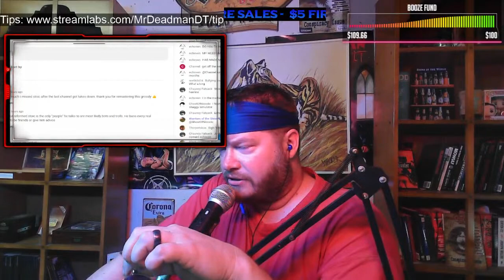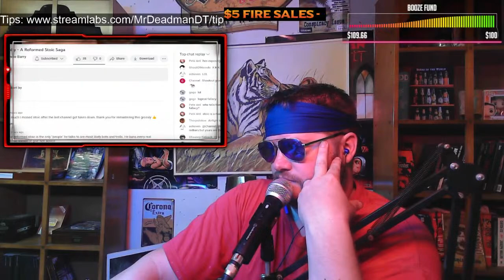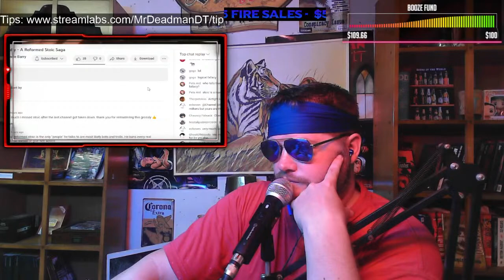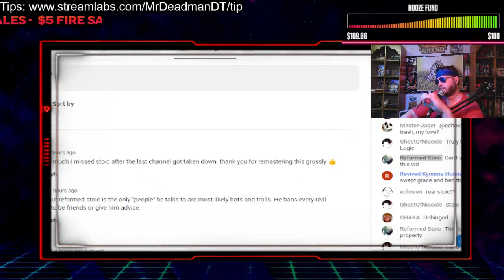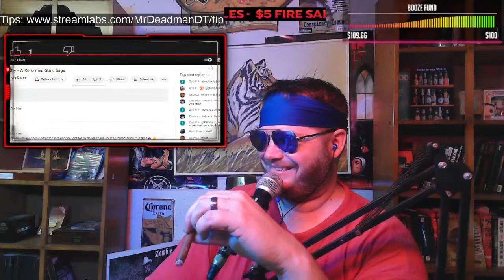Catching up with Grace and Ben Thorp GETTING DRUNK FOR MY SINS and Reformed Stoic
Chill Stream Catching up with Grace and Ben Thorp